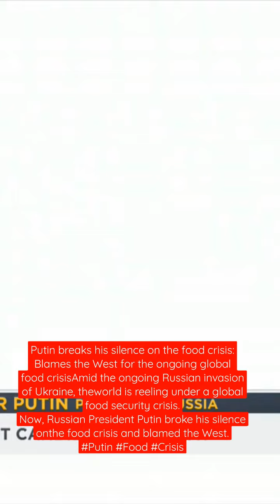Full speed Putin ongoing RussianinvasionofUkraine dworld is reeling under a globalfoodsecuritycrisis